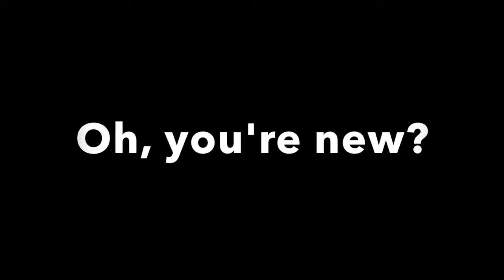Pace Board Sizzle Reel 2015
We are the Programming And Campus Entertainment Board (P.A.C.E. Board) for the Pace University NYC Campus! Come join in Lecture Hall North on Mondays at 12:15!

Music video by Taylor Swift performing Bad Blood. (C) 2015 Big Machine Records, LLC